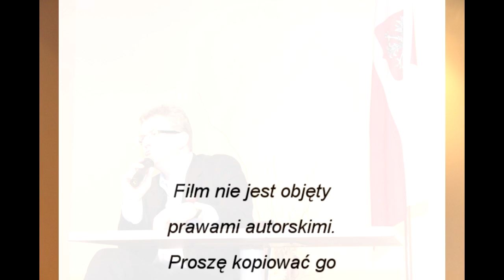Pan Grzegorz Braun - Komu jesteśmy winni pieniądze cz. 8d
Tajne komplety mają zaszczyt gościć Pana Grzegorza Brauna, który przedstawi Państwu, komu właściwie jesteśmy winni pieniądze i dlaczego.